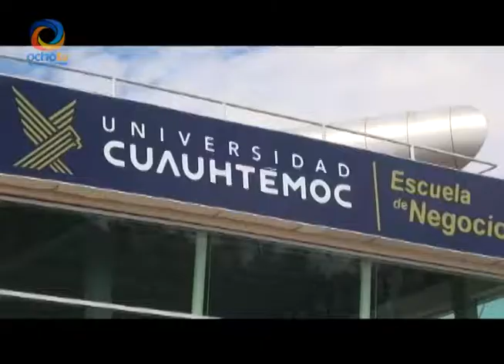UNIVERSIDAD CUAUHTÉMOC OFRECE UNA DIPLOMADO EN INNOVACIÓN Y VALIDACIÓN DE PROYECTOS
La “Escuela de Negocios” de la Universidad Cuauhtémoc ofrece un diplomado en Innovación y Validación de proyectos que se enfoca en la 4ta revolución industrial con el objetivo de que quienes tomen este curso se vuelvan personas más competitivas.

Reportera: Nancy Prado Tapia
Camarógrafo: Jonathan Flores